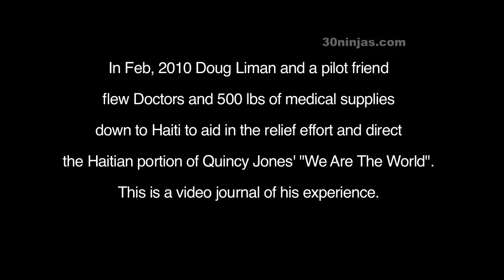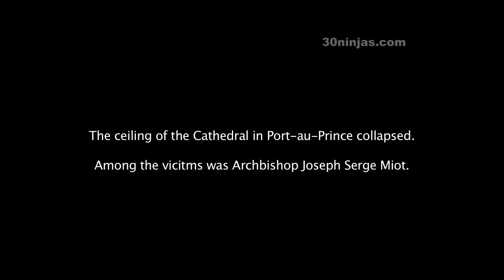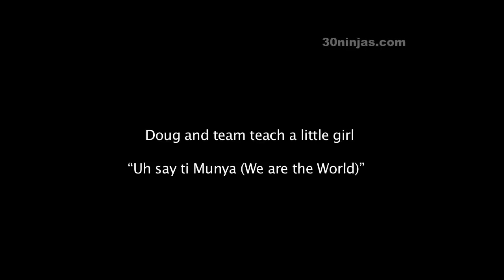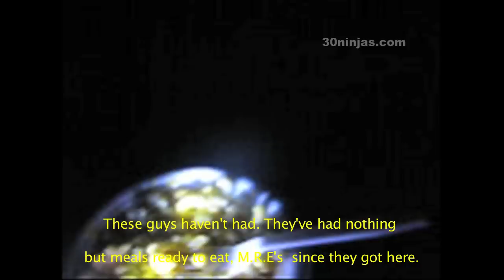Doug Liman Vlog: We Are The World Haiti - Day 2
Filmmaker Doug Liman traveled to Haiti to aid in the relief effort and direct the portion of We Are The World for Quincy Jones. While in Haiti, Doug joined actor Sean Penn at the NGO that Sean formed to help 75,000 Haitians. On day two, Doug scouts for locations in Port au Prince and cooks for US soldiers.